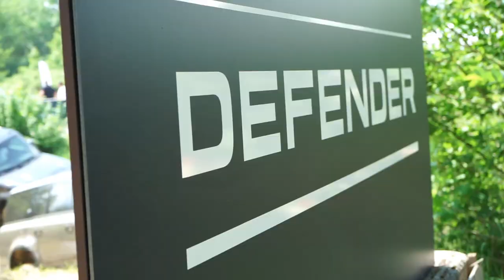Abenteuer & Allrad 2023 Bad Kissingen OffRoad Probefahrt auf dem Land Rover Island